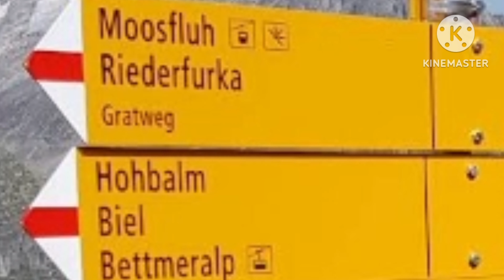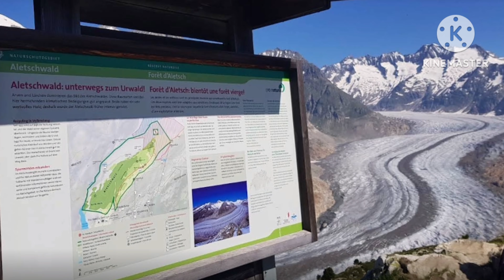4K, MarunadanTV,s 4K Switzerland, Grindelwald ,Most Beautiful Swiss valley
4K, MarunadanTV,s   സ്വിറ്റ്സർലൻഡ്    Grindelwald is a small Swiss town in the Bernese Alps. It is considered the gateway to the Jungfrau region, which attracts many skiers in winter and is a popular hiking destination in summer. In addition, Grindelwald is also often used as a base for climbing the legendary north face of the Eiger. The glacier gorge is located just outside of Grindelwald. Various hiking trails with information boards lead to waterfalls and banded limestone walls.